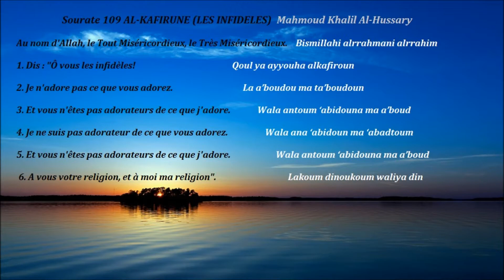Sourate 109: Les infidèles (Al-Kafiroun) Mahmoud Khalil Al-Hussary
SOURATE 109
AL-KĀFIRŪNE (LES INFIDÈLES)

1. Dis: «Ô vous les infidèles!

2. Je n'adore pas ce que vous adorez.

3. Et vous n'êtes pas adorateurs de ce que j'adore.

4. Je ne suis pas adorateur de ce que vous adorez.

5. Et vous n'êtes pas adorateurs de ce que j'adore.

6. A vous votre religion, et à moi ma religion».